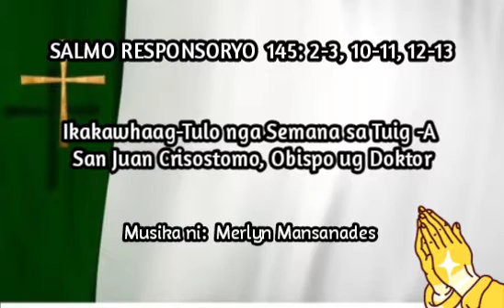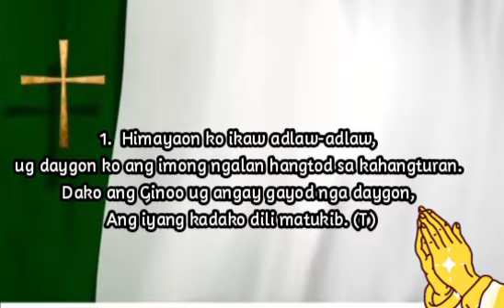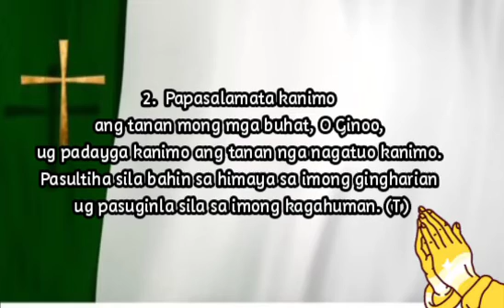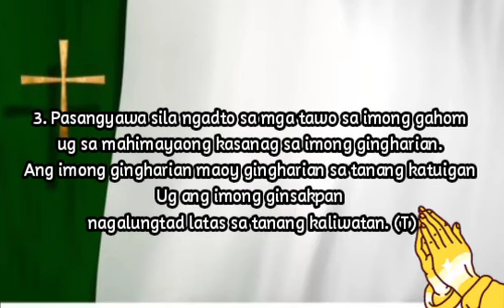𝗦𝗔𝗟𝗠𝗢 𝟭𝟰𝟱: 𝗔𝗡𝗚 𝗚𝗜𝗡𝗢𝗢 𝗠𝗔𝗟𝗨𝗟𝗨𝗬-𝗢𝗡 𝗦𝗔 𝗧𝗔𝗡𝗔𝗡 𝗡𝗜𝗬𝗔𝗡𝗚 𝗠𝗚𝗔 𝗕𝗜𝗡𝗨𝗛𝗔𝗧.| 𝗦𝗲𝗽𝘁𝗲𝗺𝗯𝗲𝗿 𝟭𝟯, 𝟮𝟬𝟮𝟯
SALMO RESPONSORYO 145:2-3, 10-11, 12-13
Ikakawhaag-Tulo nga Semana sa Tuig -A
San Juan Crisostomo, Obispo ug Doktor
September 13, 2023 (MIYERKULES)

      Dm                       A
T. ANG GINOO MALULUY-ON SA
      A7                                       Dm
 TANAN NIYANG MGA BINUHAT.

Berses:
Gm            Dm
A7              Dm
Bb              Dm
A                A7 - Dm